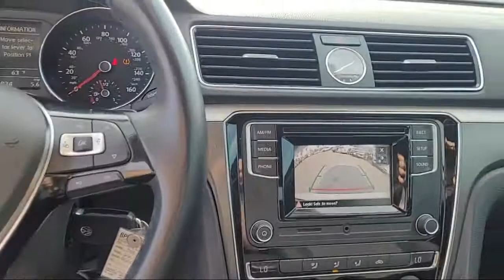2016 Volkswagen Passat 1.8T R-Line PZEV San Diego Carlsbad National City Chula Vista Alpine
2016 Volkswagen Passat 1.8T R-Line PZEV Stock Number: 210336A Vin:1VWAT7A36GC057676.

327 El Cajon Blvd.